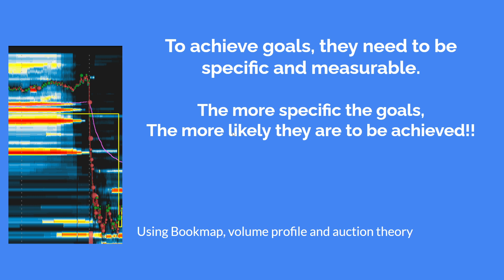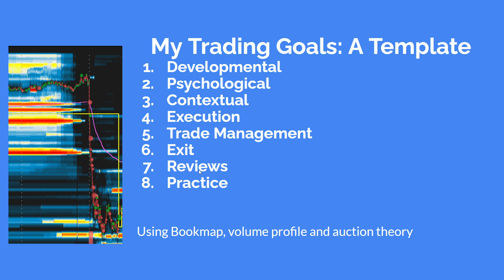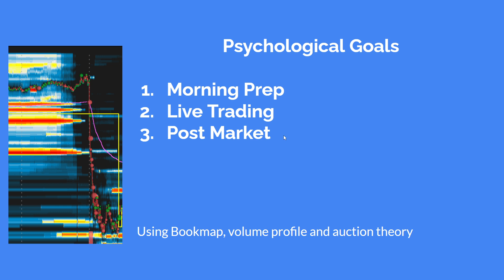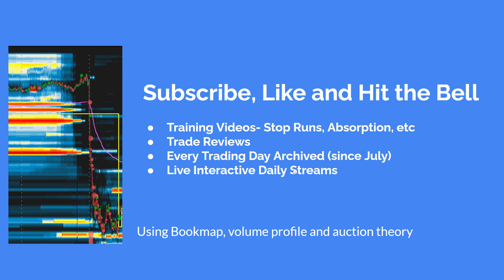Beginning Trader Goal Setting Template! Start Here to EARN More Money and MAKE BETTER TRADES!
This video focuses on creating goals for your trading with a basic template to get the most out of your goals. Goals need to be specific and measurable and this video provides a guide to get you started.

In My videos, I am watching for clues, gathering insight and narrating the action by watching for specific behavior. I use this to train myself to be a better trader. Join me in the Discord Trader Grow Zone

Thanks for any support you would like to contribute to this channel!

I am a much better due to the insights gained from Tom B's videos, so please watch to get an understanding. If you wish to dig deeper - See his youtube video on auction market theory and volume profile.

In Addition, the Traders Lab in the Bookmap Discord is one of best places to learn and grow as a new trader or any curious trader.